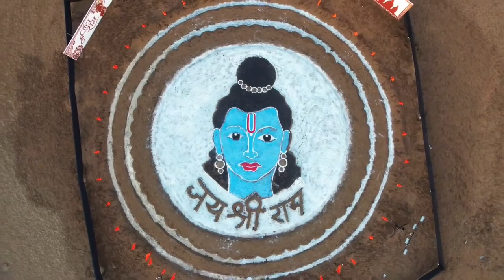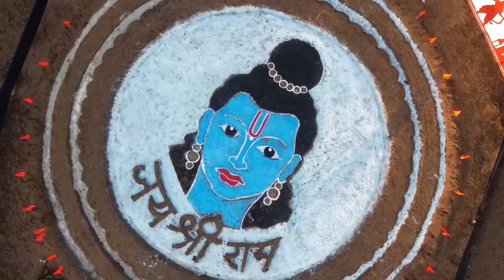Sagar Naik Mule created this sand art in collaboration with Revenue Minister Babush Monserrat.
Miramar coastal poet Sagar Naik Mule from Panaji has made a sand art on the occasion of Shri Ram Murthy's death to be celebrated in Ayodhya today and his work was completed by midnight yesterday. Sagar Naik Mule created this sand art in collaboration with Revenue Minister Babush Monserrat. Visited and observed how sand art is being made. Sand art has become a center of attraction for locals as well as tourists.